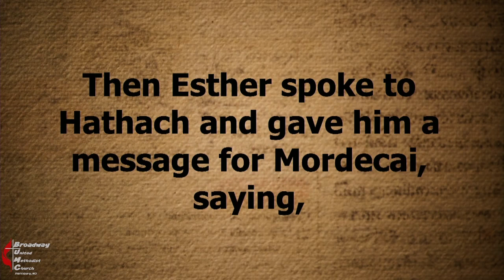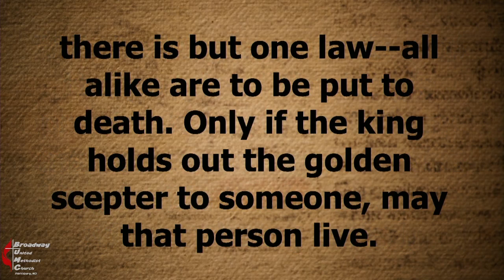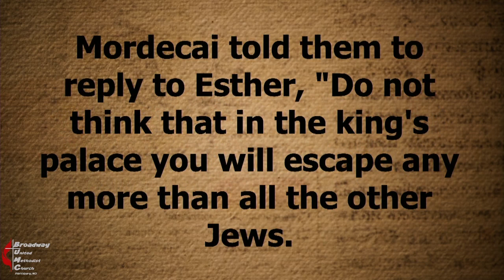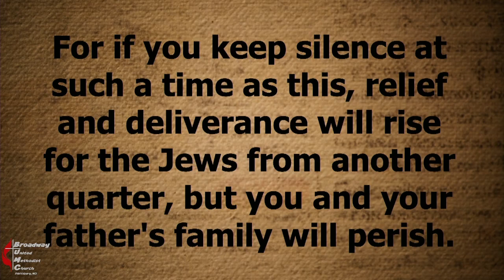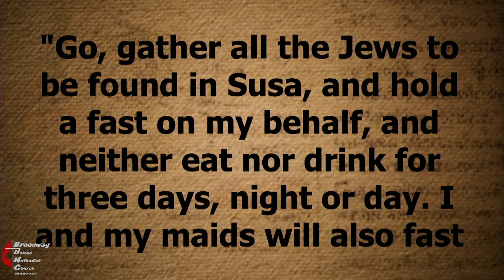2021 08 08 Risky Business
Message for 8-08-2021 “Risky Business”
Pastor Cassie O’Brien-Graham
Part 2 of: On The Right Path